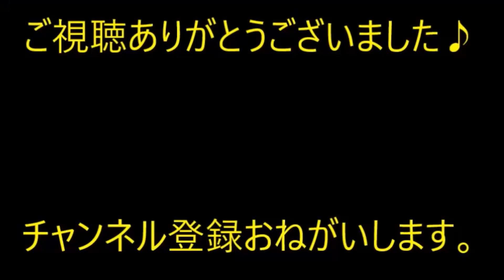【切ない】仕事から帰宅したら、台所からカレーの匂いがした。俺（娘たち小学生の声がする。→注意しようと台所に行ったら、涙腺が決壊した【痛快・スカッとジャパン】